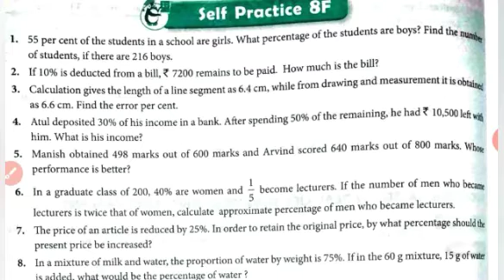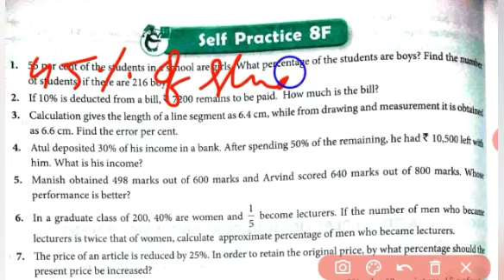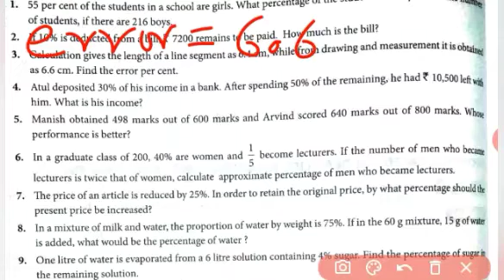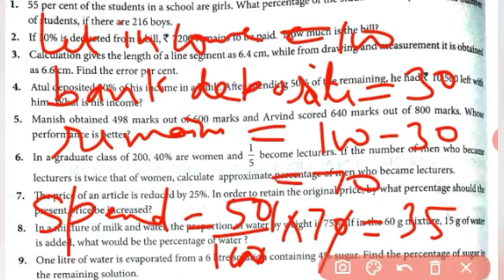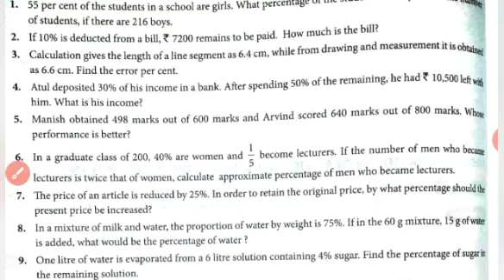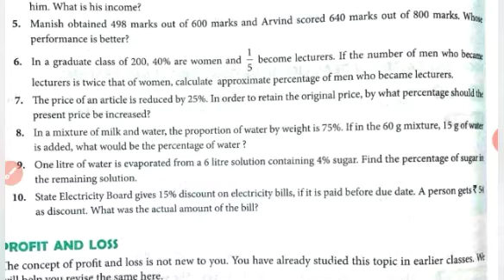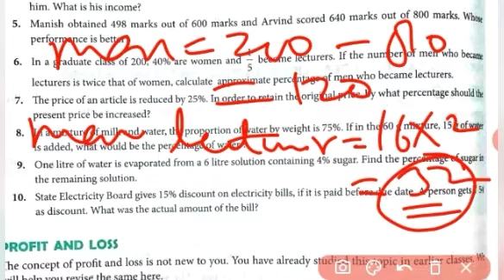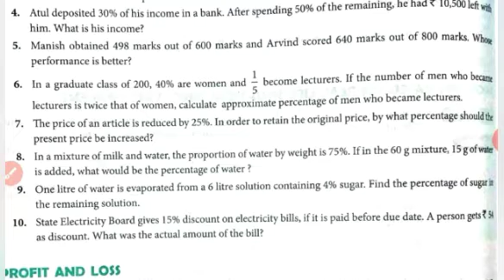Class 7 maths | Chapter 8 Percentage and Its Applications Part 6 | MKD Agrim Academy